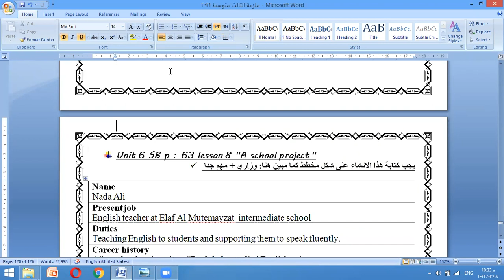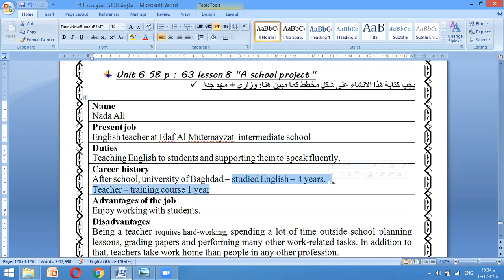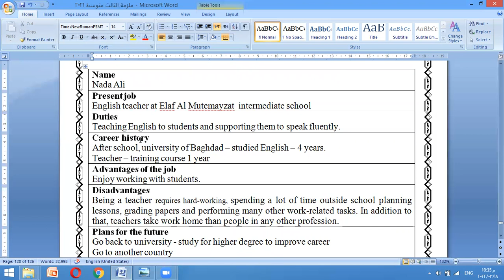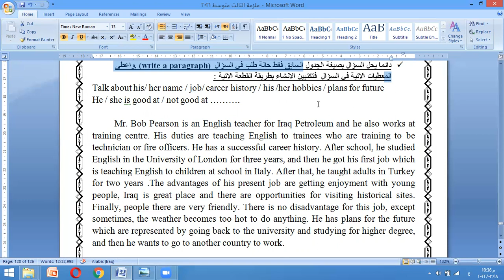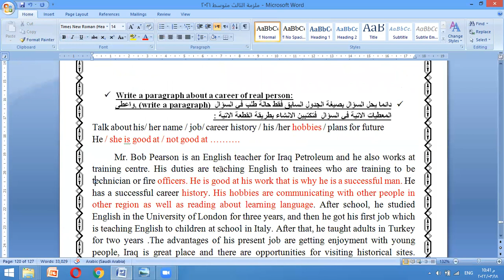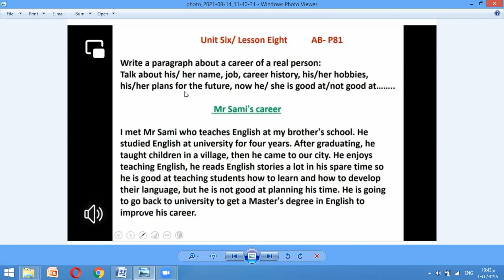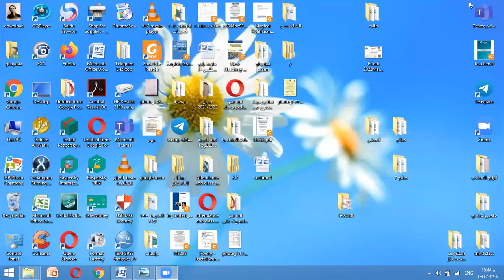١٩ مارس ٢٠٢٢